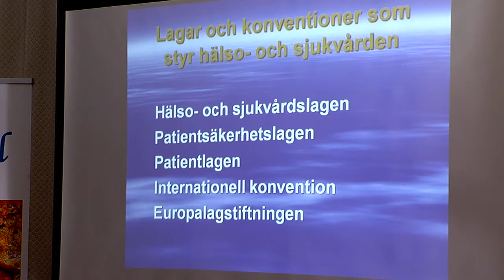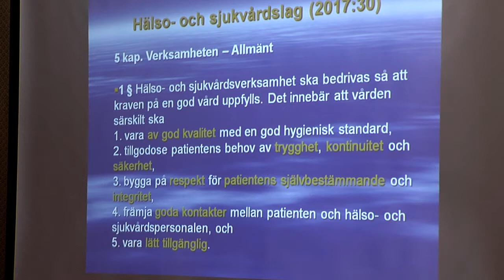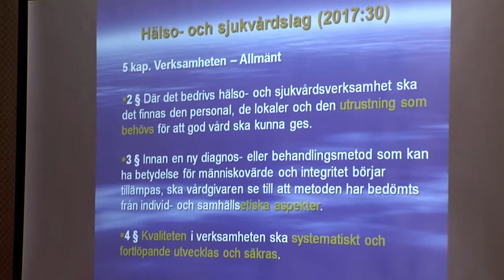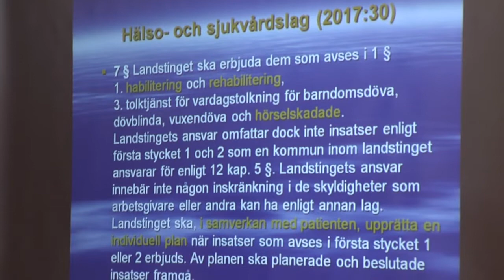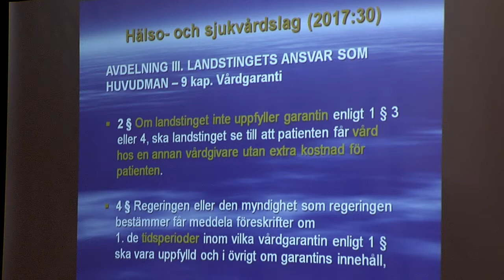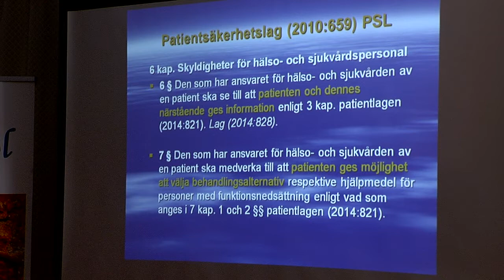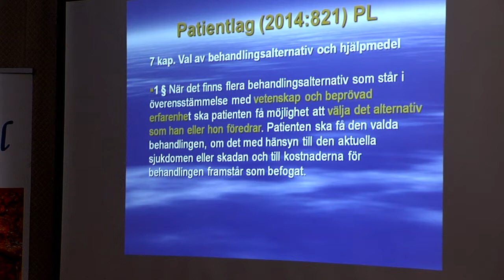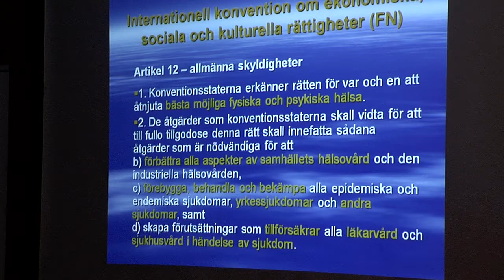Föreläsning Diagnoser & Symtom samt Hälso och sjukvård, del 2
Föreläsning "Diagnoser & Symtom samt Hälso- och sjukvård" i Motala 24 maj, del 2. Föreläsare Michael Zazzio, forskare och legitimerad sjuksköterska.
Plats: Föreningshuset Vättersol Motala.